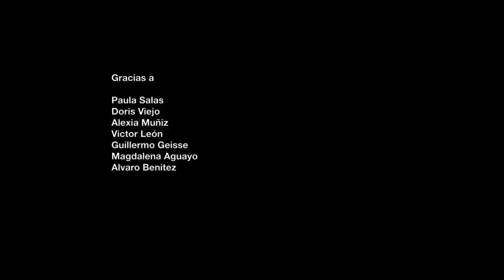Luis Video Installation Music By Johan Moreno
Music composed by Johan Moreno for the video installation named Luis (not official)
Música no oficial, compuesta por Johan Moreno para el cortometraje llamado Luis

Por gusto y para una muestra en la carrera de formación musical con énfasis en arreglos, en la Universidad el Bosque (Bogotá - Colombia), realicé la música para este cortometraje o video instalación, llamado Luis.

"LUIS" (2008)
Part 2 of "LUCIA, LUIS AND THE WOLF"

Voz de Luís: PAULA FLORENCIA NAVARRETE
Asistencia de voz: GABRIELA AGUILERA
Asistencia de Escenografía: NATALIA GEISSE
Agradecimientos especiales: ELISA GIL
Productora Diluvio